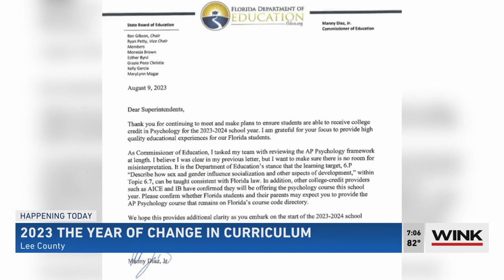Lee County schools change curriculum amid shifting state standards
The first bell has rung for Lee County students, but none of the high schoolers can expect to take AP Psychology, and the standards for teaching Black history are still under dispute.